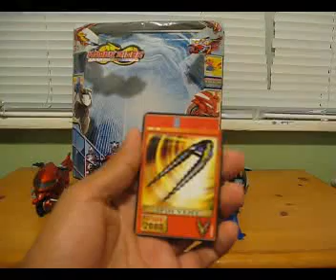Dragon Knight Dual Rider Set Review